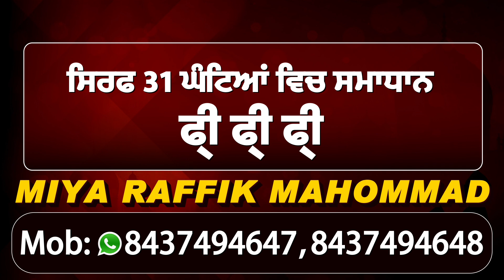Corona update : India में फिर बढ़ा Recovery Rate,1 दिन में 37 हज़ार से ज्यादा मरीज़ ठीक